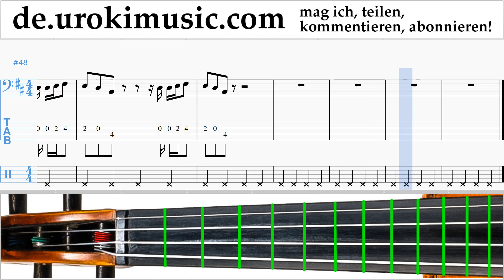Cellounterricht Jonas Blue - Mama Noten Lernen Teil#2 um-i995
Cellounterricht Jonas Blue - Mama Noten Lernen Teil # 2 um-i995 Bitte schreiben Sie in die Kommentare, wie Sie Lektionen nützlicher für Sie machen?